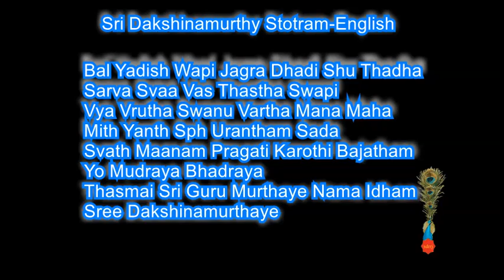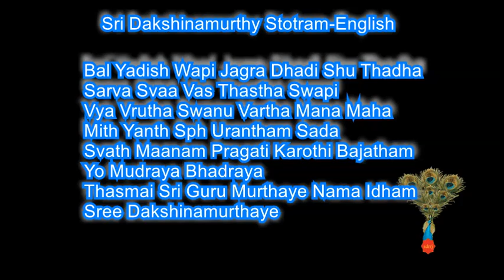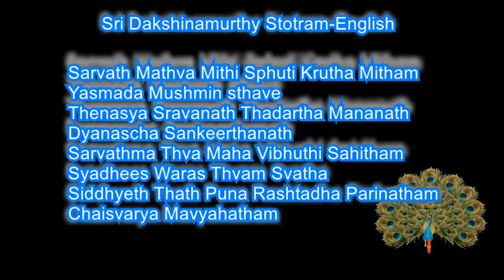Sri Dakshinamurthy Stotram , English by sdrrj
Sri Dakshinamurthy Stotram
Viswam Darpana Drusya mana Nagari
Thulyam Ni Jan Tar Gatham
Pasyan Nathmani Mayaya Bahiri Voth
Bhutham Yatha Nidraya
Ya Sakshath Kuruthe Prabodha Samaye
Swathmanameva Dwayam
Thasmai Sri Guru Murthaye Nama Idham
Sree Dakshinamurthaye

Beejas Yanthari Vankuro Jaga Dhidham
Prang Nirvi Kalpam Puna
Maya Kalpitha Desa Kala Kalanaa
Vaichithrya Chithri Krutham
Maya Veeva Vijrum Bhayathya Pi Maha
Yogeeva Yah Swe Chaya
Sree Dakshinamurthaye

Yas Yaiva Sphuranam Sadath Ma Ka Ma Sath
Kalpar Tha Gam Bha Sathe
Sakshaath Thathwa Ma Seethi Veda Vachasa
Yoboda Yath Ya Srithhan
Yath Saksht Karanath Bhavenna Punara
Aa Vrithir Bhavam Bho Nidhow
Sree Dakshinamurthaye

Nana Chidhra Ghato Dhara Sthitha Maha
Deepa Prabha Bhaswaram
Jnanam Yasya Thu Chakshu Radhi Karana
Dwara Bahi Span Dathe
Jaana Meethi Thameva Baandha Manubathi
Yethath Samastham Jagat
Sree Dakshinamurthaye

Deham Prana Mapi Indryany Api Chalaam
Budhim Cha Soonyam Vidhu
Stree Balandha Jadopa Mas Thva Ham Ithi
Brandha Brusam Vaadhina
Maya Sakthi Vilasa Kalpitha Maha
Vyamoha Samharine
Sree Dakshinamurthaye

Rahu Grastha Divakarendu Sadrusho
Maya Sama Chadanath
Sanamthra Karanopa Sam Hara Natho
Yoa Bhoot Sushup Tha PuMaan
Pranaas Swapsaa Mithi Prabodha Samaye
Yaa Prathya Bigna Yathe
Sree Dakshinamurthaye

Bal Yadish Wapi Jagra Dhadi Shu Thadha
Sarva Svaa Vas Thastha Swapi
Vya Vrutha Swanu Vartha Mana Maha
Mith Yanth Sph Urantham Sada
Svath Maanam Pragati Karothi Bajatham
Yo Mudraya Bhadraya
Sree Dakshinamurthaye

Viswam Pasyathi Karya Kara Na Thaya
Swa Swami Sam Banda Tha
Sishya Charya Thaya Tha Daiva Pithru
Puth Radh Yath Mana Bedatha
Swapne Jagrathi Va Ya Esha Purusho
Maya Pari Bramitha
Sree Dakshinamurthaye

Bhooram Baansya Ani Lom Bharmhrn
Adho Himamsu Puman
Ithya Bhathi Chara Charath Maka Midham
Yas Yaiva Murth Yashtakam
Nanyath Kin Chana Vidh Yathe Vim Ru Sathaam
Yasmath Paras Math Vibho
Sree Dakshinamurthaye

Sarvath Mathva Mithi Sphuti Krutha Mitham
Yasmada Mushmin sthave
Thenasya Sravanath Thadartha Mananath
Dyanascha Sankeerthanath
Sarvathma Thva Maha Vibhuthi Sahitham
Syadhees Waras Thvam Svatha
Siddhyeth Thath Puna Rashtadha Parinatham
Chaisvarya Mavyahatham